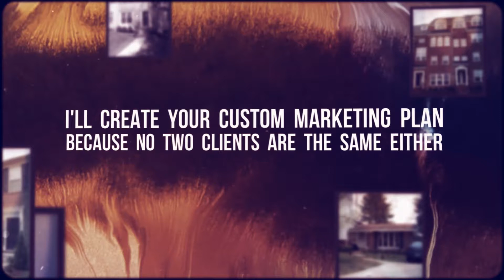Dottie Markets to Sell Homes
Dottie Greco is an Associate Broker with Allison James Estates and Homes, licensed in Virginia.  She works full time as a full service and  limited service residential and lot & land real estate agent. Primary coverage areas are City of Manassas, Prince William County and Fairfax County in Virginia.  Other Northern Virginia areas are serviced on a case by case basis.  Dottie's credentials include a B.A. in Art History & B.A. in Latin American Studies, along with the follwing real estate credentials; GRI, ABR, CDPE, BPOR, SFR, MRP and ePRO.  Dottie has been licensed since 2005.